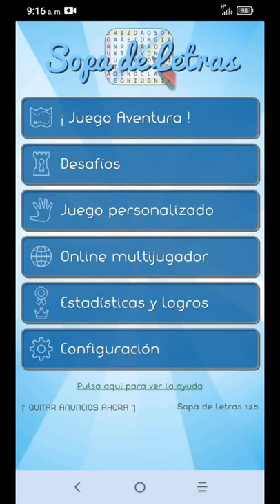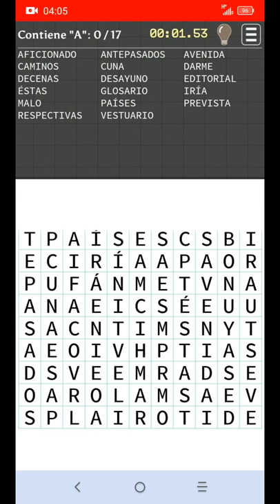chapter 7 world 7 numbers in a number soup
This is Chapter 7 of Word Search Searching for Numbers. Record the chapter CV of mini world called biosphere project 2 mini world version my computer does not save it I will record it again and I wait save it this time.